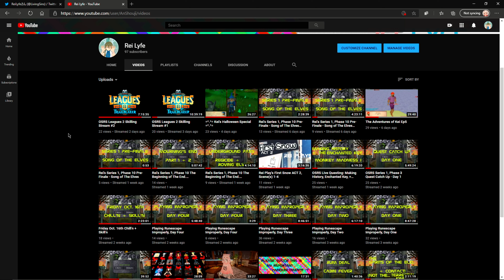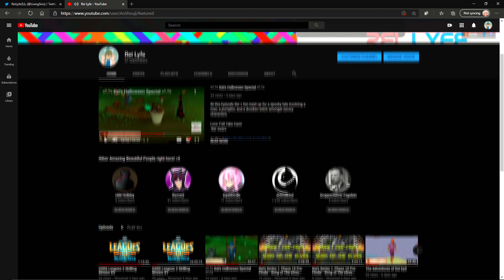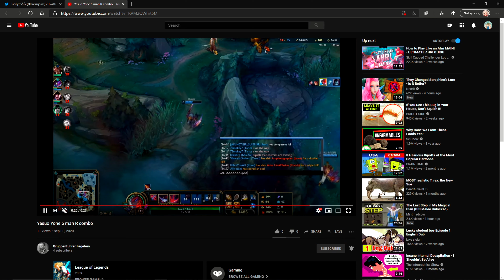Rei's 2020 November Content Announcement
*** PLEASE READ the Description for once i'z really important to me :'C ***

It's that time of the month y'all to let you know what I'm planning to do this month again!

I'm sorry I missed my monthly upload on the first. Somethings came down and I had some to take care of. I have no idea when I will be able to upload October's Video it's going to be awhile.

I might go a bit dark after Thanksgiving, but I promise I'll come back strong and have normal uploads sometime in January, but I will do my best to have some content between "pre-edited/render" prior to my leave from YouTube. So if things don't seem consistent it's because my 2012 Mac Book Pro can't edit/render content for upload to the channel.

I won't have access to my W10 2060 RTX Workstation I've been using to upload these videos for y'all soon. As I need time away from home for a month or two. So until then let's enjoy everyone's company with the time I will have with y'all! :heart:

-Rei :heart:

*TIMESTAMPS*
00:00 INTRO
1:03 Series 1 is Complete! :heart:
1:52 OSRS Trailblazers League Streaming!!!
2:30 November 2020 Content Calendar Planning
4:24 Kei + UIM Holiday Channels added to my channel page
5:39 Rei's scuffed Gauntlet Playthrough (+ thought process)
14:55 Dying to Hunleff :'C